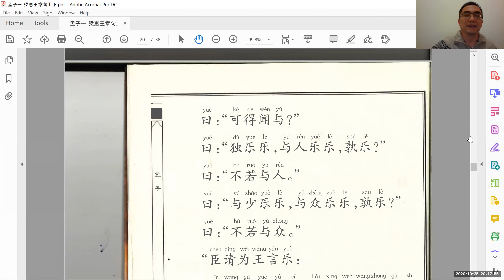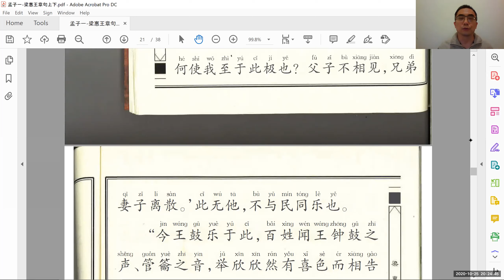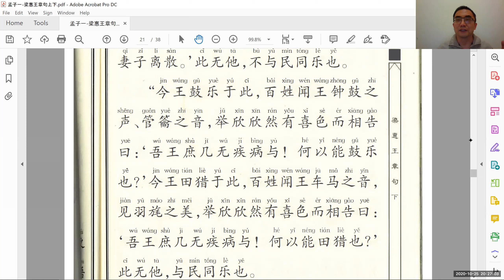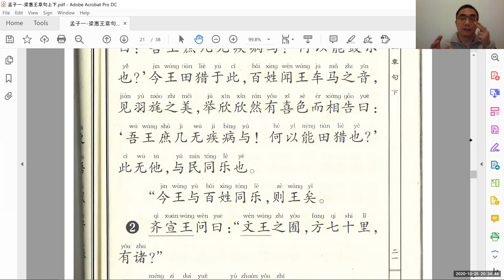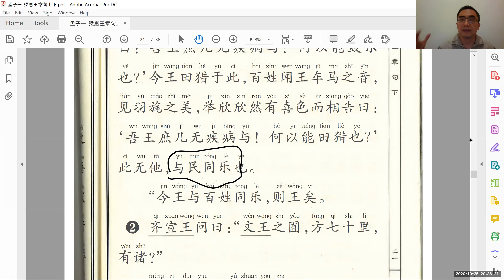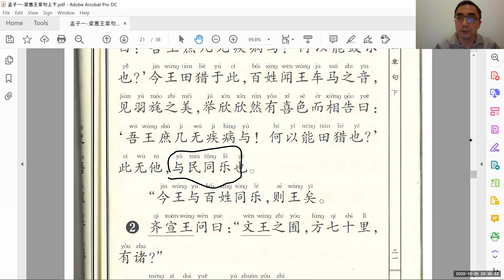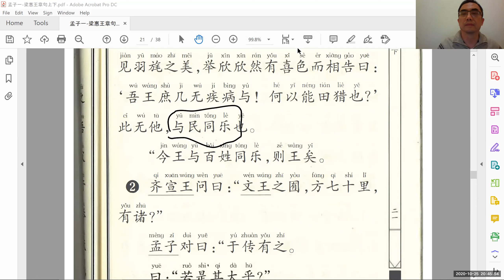20201025加拿大弟子规学会《孟子》解经12